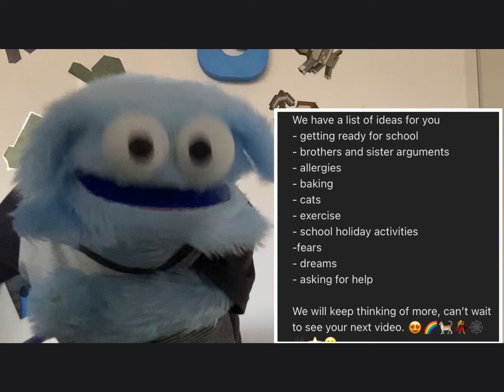Gremil the lint lover. Episode 21. Fears